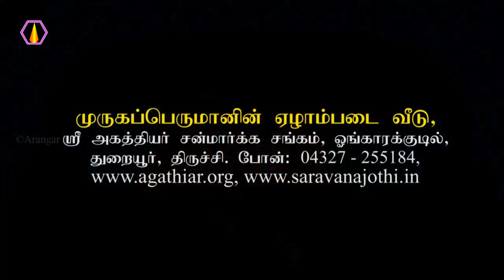ஞானிகள் அனைவரும் முருகப்பெருமான் தான்..